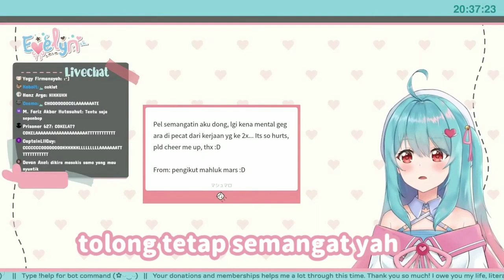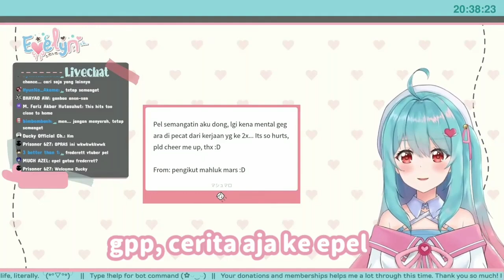Kecupan penyemangat hidup【Evelyn】🍌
▼ Klik link di bawah ini untuk video aslinya di channel @HaiHaloEpel
Not So Epic Comeback, But.. Let's Chill Together Tonight, Shall We...? (❁´◡`❁)

Jangan lupa Verify lewat Bot yang DM kalian di Discord

Mau liat meme seputar Vtuber?

Submiter : Opras